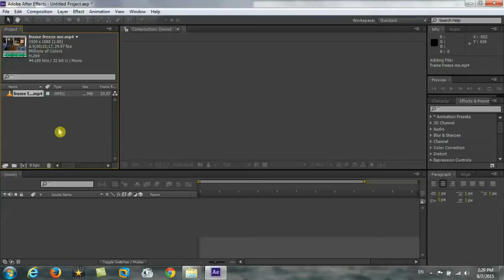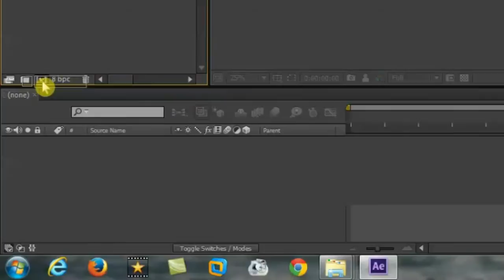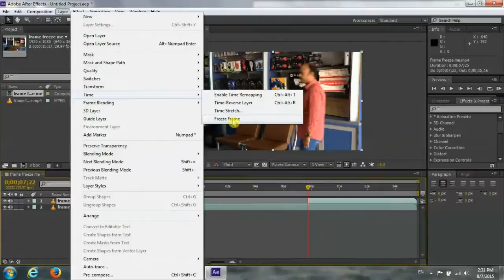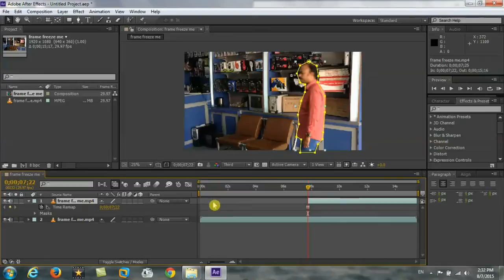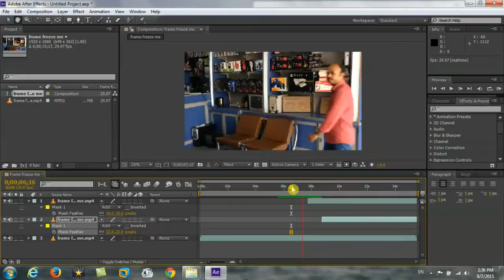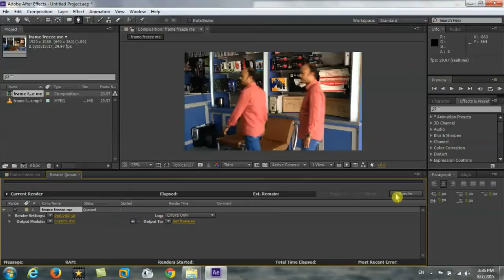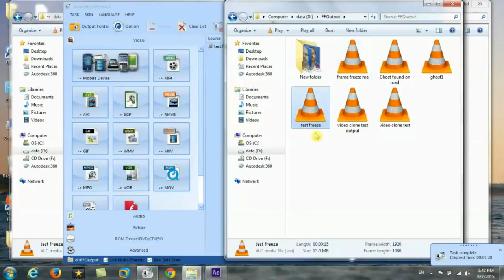Video edit | Frame Freezing ( Time freezing ) Adobe After Effect tutorial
frame freeze/ Time Freeze. After effect tutorials for beginners.
In this video you can try to make your frame freezing video. it is not a full tutorial. it is just for beginners.  Just giving some ideas related to it.
First open the adobe after effect software an open the video file which we are going to freeze. You can click and drag to the project area to open a file. You have to make some duplicate of this video file. Now we will choose the frame of the video to freeze. Then we will split the layer and delete the unwanted beginning portion. Then we will choose the time freeze frame from the layer menu. Now we have to mask the object for freezing using the pen tool. Then we can give a feather value to that mask using f key on keyboard. Now when you play the video, it will freeze at the point. You can create more freezing points by duplicating the video files. After completing the video editing, you can render the work and choose the H264 for saving video format.

8. NCH Videopad Video editing Tutorial | Add Scrolling text on Video | Add Transparent Text or Photo